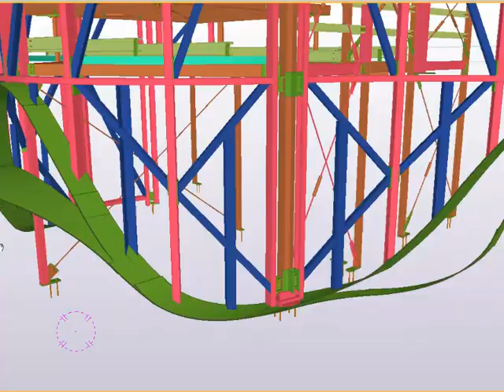Penleigh and Essendon Grammar School, Essendon Campus